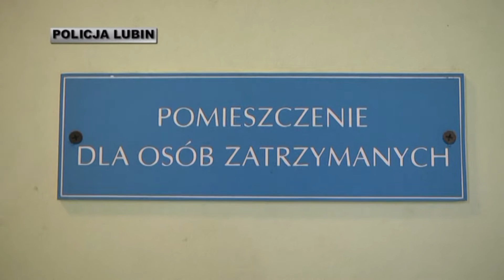Dwóch na jednego w dodatku z nożem